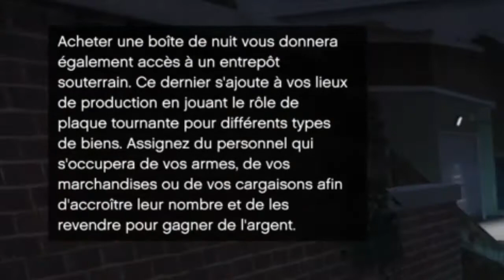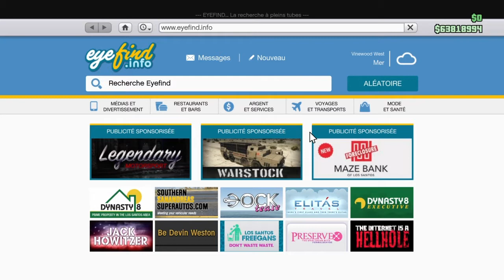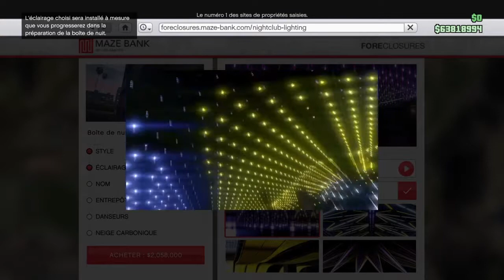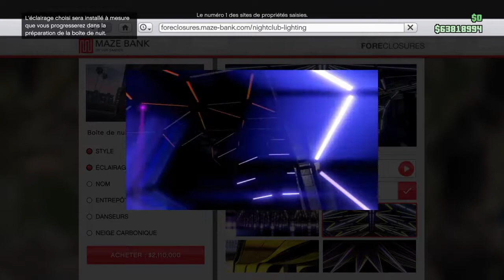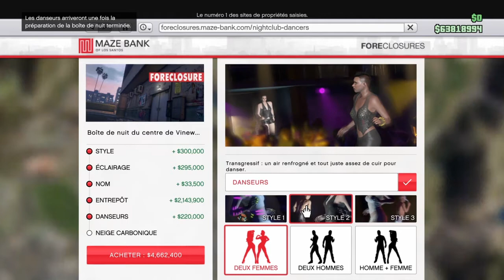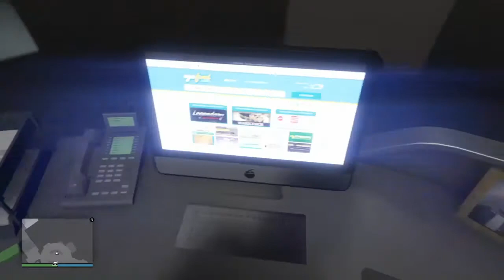GTA Online - After Hours Update - Introduction [PS4] [FR]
Nouvelle grosse mise à jour sur GTA Online incluant la gestion d'une boite de nuit.
Le célèbre patron de la nuit, Tony Prince, nous contacte pour nous proposer une association et ainsi ouvrir un night-club à Los Santos, mais cela ne sera pas gratuit, il faut acheter le lieu et tout le blabla qui va avec.